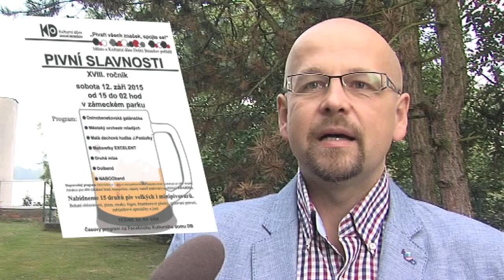Dolní Benešov - pozvání na pivní slavnost